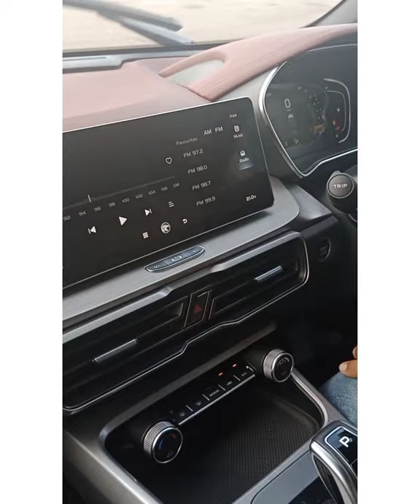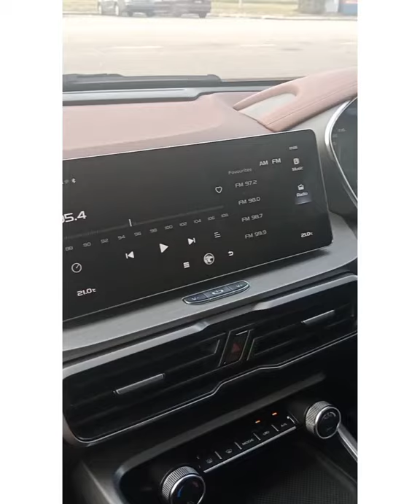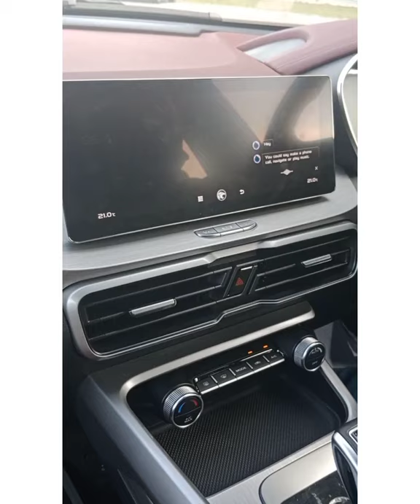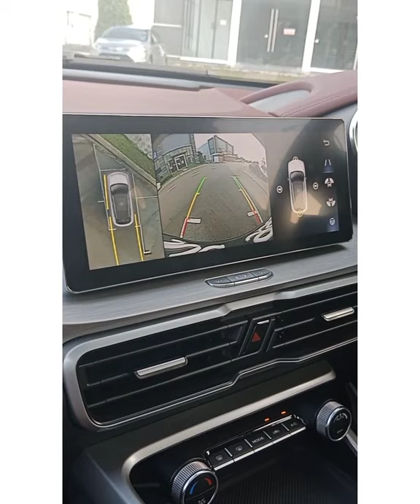TERJEBAK jugak ikot Incik Mus Test Drive X50!!!!!! on tak on????